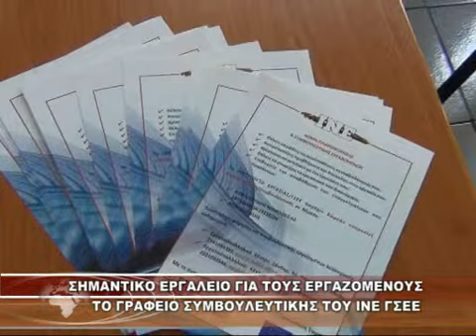ΣΗΜΑΝΤΙΚΟ ΕΡΓΑΛΕΙΟ ΓΙΑ ΤΟΥΣ ΕΡΓΑΖΟΜΕΝΟΥΣ ΤΟ ΓΡΑΦΕΙΟ ΣΥΜΒΟΥΛΕΥΤΙΚΗΣ ΤΟΥ ΙΝΕ ΓΣΕΕ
ΣΗΜΑΝΤΙΚΟ ΕΡΓΑΛΕΙΟ ΓΙΑ ΤΟΥΣ ΕΡΓΑΖΟΜΕΝΟΥΣ ΤΟ ΓΡΑΦΕΙΟ ΣΥΜΒΟΥΛΕΥΤΙΚΗΣ ΤΟΥ ΙΝΕ ΓΣΕΕ 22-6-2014